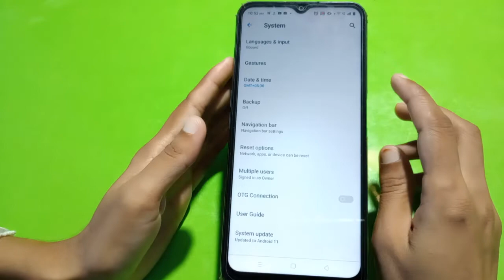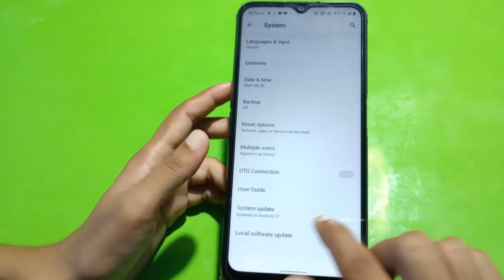How To Hide Navigation Button In Realme C33Hide Back Button Setting In Realme C33,